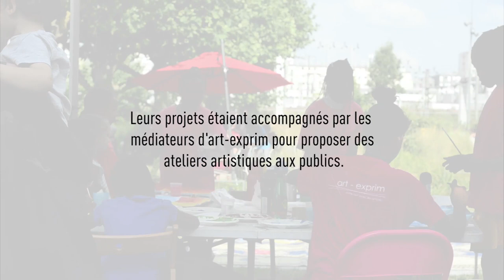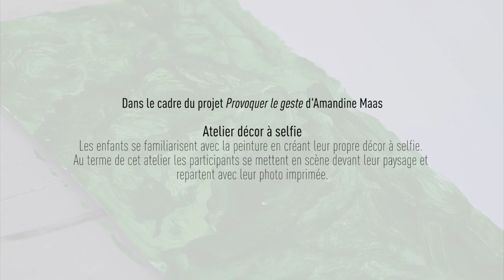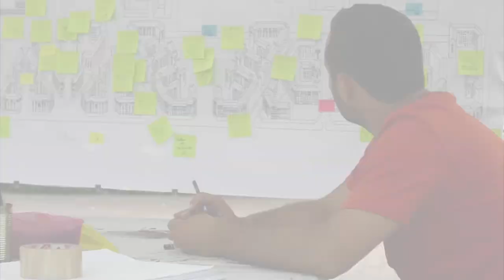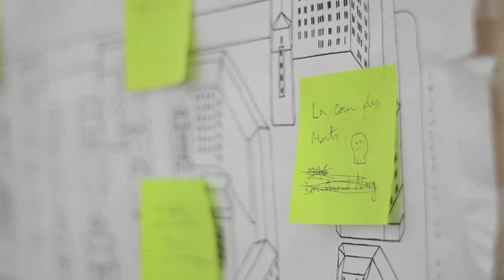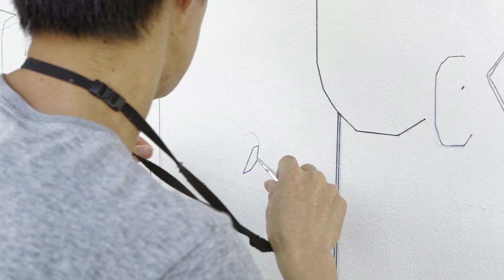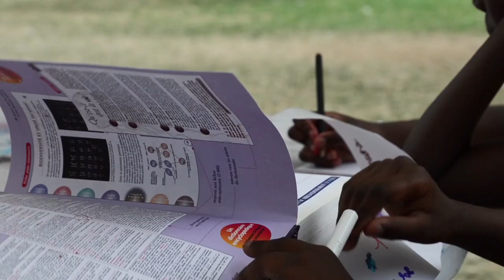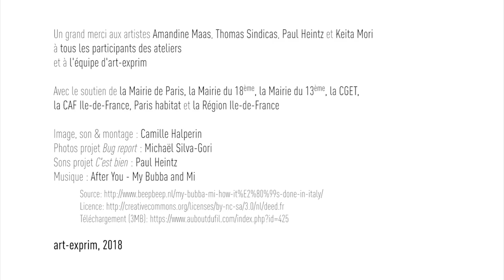Le festival Arts en Espace Public, art-exprim 2018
Le festival Arts en Espace Public propose un nouvel espace de créations aux artistes plasticiens. Suite à un appel à projets, ils sont invités à créer une œuvre in situ, en lien avec le territoire et les habitants, dans les parcs, squares et jardins de Paris.

Édition 2018 :
- C'est bien de Paul Heintz
- Provoquer le geste d'Amandine Maas
- Bug report de Keita Mori
- Carte libre de Thomas Sindicas

Un grand merci aux artistes Paul Heintz, Amandine Maas, Keita Mori et Thomas Sindicas, à tous les participants des ateliers et à l'équipe d'art-exprim.

Avec le soutien de la Mairie de Paris, la Mairie du 18e arrondissement, la Mairie du 13e arrondissement, la CGET, la CAF Île-de-France, Paris Habitat et la Région Île-de-France.

Image, son & montage : Camille Halperin
Photos projet Bug report : Michaël Silva-Gori
Sons projet C'est bien : Paul Heintz

art-exprim, 2018